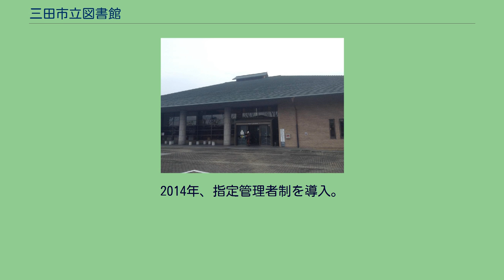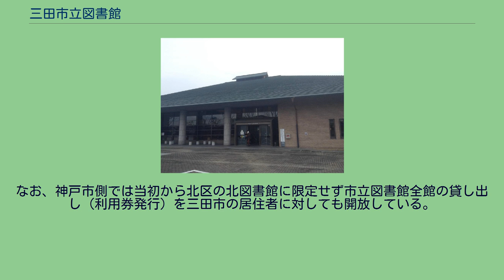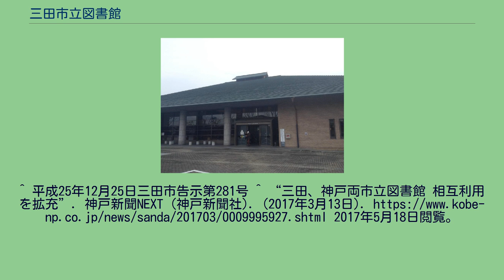三田市立図書館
三田市立図書館（さんだしりつとしょかん）は、兵庫県三田市にある公共図書館である。
三田市立図書館を本館とし、ウッディタウン分館、藍分室の2つの分館がある。
本館は日本図書館協会建築賞受賞。
2014年、指定管理者制を導入。
TRC三田（代表団体：株式会社図書館流通センター）が本館・分館・分室を平成26年（2014年）4月1日から平成31年（2019年）3月31日まで管理することになった。
阪神地区公共図書館協議会に加盟する阪神間8市町の相互協力により、川西市・宝塚市・尼崎市・西宮市・芦屋市・三田市・川辺郡猪名川町の公立図書館と共同で「阪神7市1町公共図書館広域利用システム」を構築している。
これとは別に、1991年（平成3年）から神戸市との個別協定に基づき神戸市北区道場町・長尾町の居住者に対しても利用券の発行を行っていたが2017年（平成29年）4月から利用券の発行対象を北区全域に拡大し、相互利用を強化した。
ただし、三田市民の利用を優先する観点から蔵書のインターネット予約は利用不可となっている。
なお、神戸市側では当初から北区の北図書館に限定せず市立図書館全館の貸し出し（利用券発行）を三田市の居住者に対しても開放している。
^ 令和元年版 三田市統計書三田市.2021年2月13日閲覧。
^ 平成25年12月25日三田市告示第281号 ^ “三田、神戸両市立図書館 相互利用を拡充”. 神戸新聞NEXT (神戸新聞社). (2017年3月13日). 2017年5月18日閲覧。
^ 利用のご案内 神戸市立図書館